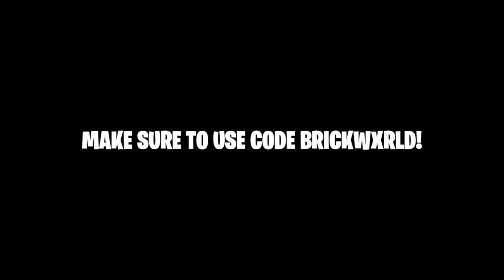My New Channel...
Use Code: BrickWxrld

My Published Creative Maps:
Summer Themed 1v1 Map: 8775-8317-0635